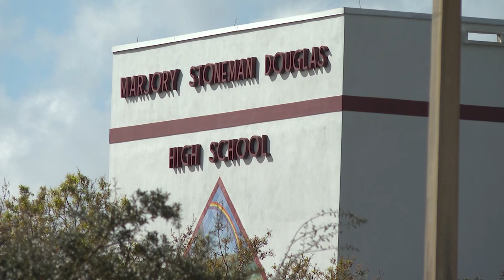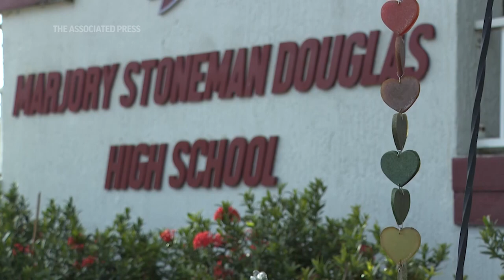Parkland families walk though massacre site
ASSOCIATED PRESS
Parkland, Florida - 3 February 2023
1. Marjory Stoneman Douglas High School
2. Memorial in front of Marjory Stoneman Douglas High School

ASSOCIATED PRESS
Parkland, Florida - 5 July 2023
3. SOUNDBITE (English) Linda Beigel Schulman, Mother of Scott Beigel:
"We actually went through where the shooter went in, where he walked in, where he went. Where he went on the first floor, what shots he shot, what glass he shot into, where the blood is on the floor."
4. STILL: A security agent walks alongside a barrier surrounding Marjory Stoneman Douglas High School
ANNOTATION: Families who lost loved ones in the the 2018 Parkland school massacre are being given the chance to tour the classroom building.
5. STILL: People walk near an entrance to Marjory Stoneman Douglas High School
ANNOTATION: Families of the 17 killed and some of the 17 wounded began touring the building at Marjory Stoneman Douglas High School on Wednesday.
6. SOUNDBITE (English) Linda Beigel Schulman, Mother of Scott Beigel:
"I needed to be able to see where me was his last moments of being alive. It was very important to me. Actually standing in his classroom and stand where he was. Stand at the desk he taught. Look at the desks of the students that he shared so many memories with me and tried to say goodbye, but I can tell you I can't say goodbye."

ASSOCIATED PRESS
7. Various Memorial in front of Marjory Stoneman Douglas High School
ANNOTATION: The building has been locked and mostly undisturbed since the shooting so that jurors in the shooter's trial last year could tour it.

ASSOCIATED PRESS
8. SOUNDBITE (English) Linda Beigel Schulman, Mother of Scott Beigel:
"There's no closure for me. I can't speak for anyone else. There's no closure, but this is something that I had to do and I am glad I did it. And I have no regrets."

ASSOCIATED PRESS
9. Various Memorial in front of Marjory Stoneman Douglas High School
ANNOTATION: The three-story building is scheduled to be demolished soon.

STORYLINE:
For more than five years, the bloodstained halls and classrooms where 17 people died in the Parkland school shooting has remained locked away and mostly untouched — not even the victims' families were allowed inside.

That changed Wednesday, as heart-wrenching private tours began for relatives of the 14 students and three staff members who died.

The 17 wounded and their loved ones will also be able to visit the 1200 building at Marjory Stoneman Douglas High School, now that it is no longer needed as evidence in the trials of the convicted killer and the deputy who was just acquitted of failing to stop him.

The school district plans to demolish the three-story building, likely replacing it with a memorial.

Four families were led through the building Wednesday by prosecutors. Others are scheduled in the coming weeks. There might also be a reenactment of the Valentine’s Day shooting for a still-pending civil lawsuit against the deputy.

“I needed to see where my son was murdered," said Linda Beigel Schulman, whose 35-year-old son, geography teacher Scott Beigel, died while directing his students to safety.

The building was preserved as evidence so that the jurors in last year’s penalty trial of shooter Nikolas Cruz could tour the building, which they did in August at the conclusion of the prosecution’s case.